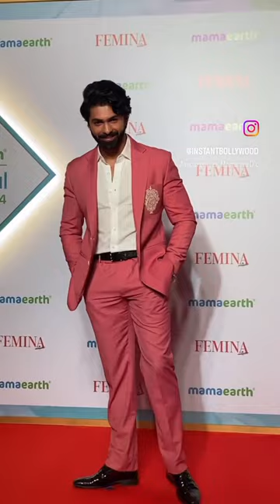taha shah badussha effortlessly steals heart with his dashing presence at female award 🤩